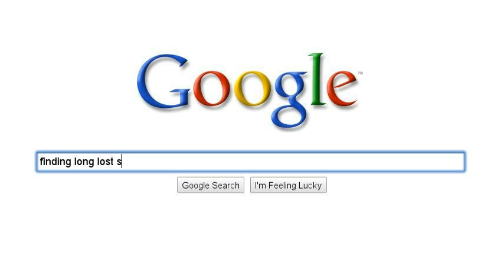The Friend's Story